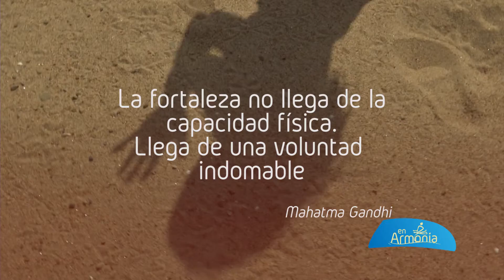EN ARMONIA 254 BLOQUE 3- CONECTAR CON LA CONSCIENCIA, EL SENDERO DEL YOGA